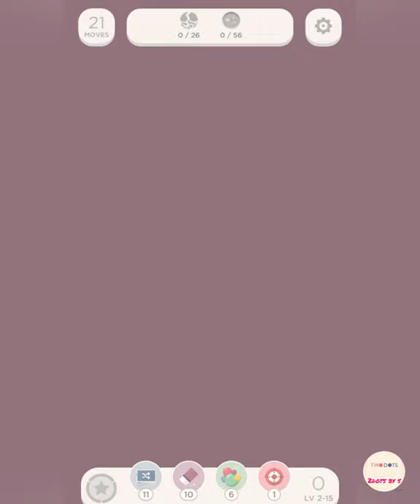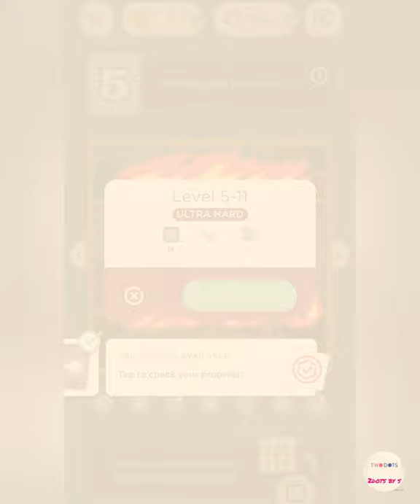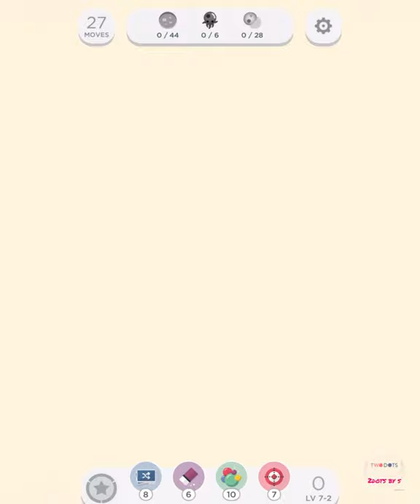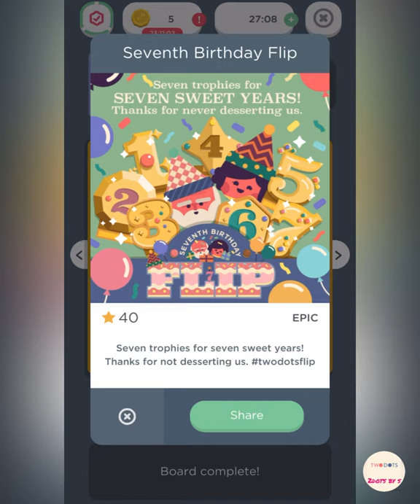Two dots Flips | Seven sweet years! | Flip board full completion with seven trophies🥳